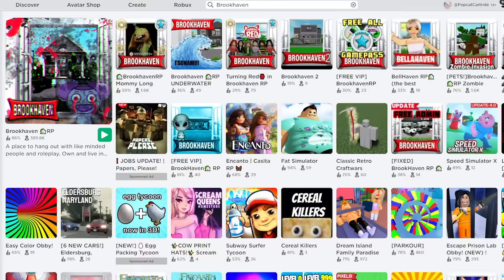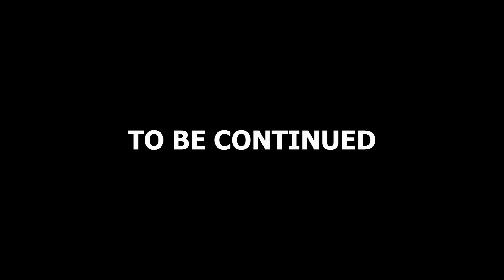ROBLOX IS GETTING HACKED BY PIBBY!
HUGE INSPIRATION: glitch